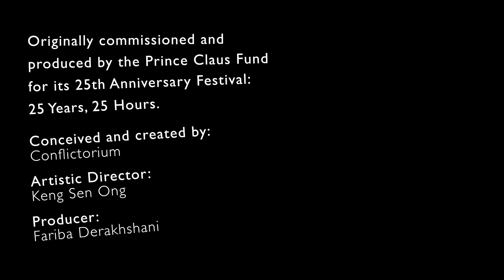Sabarmati and Its Lovers - Conflictorium | 25 Years 25 Hours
The film "Sabarmati and Its Lovers" looks at the role the Sabarmati River in India has had for people since the city of Ahmadabad was established on its banks in 1411. A source of life and promise, it has become a place of suicides. As the state of the river has changed, has the language it speaks changed, reflecting the way it is being treated?

The movie was available to watch during the Festival on 8-9 December only.

Courtesy of Conflictorium to the Prince Claus Fund for its 25th Anniversary Festival: 25 Years 25 Hours.
Artistic Director: Keng Sen Ong
Producer: Fariba Derakhshani
Digital production: XSaga